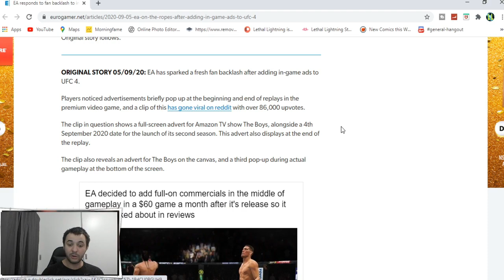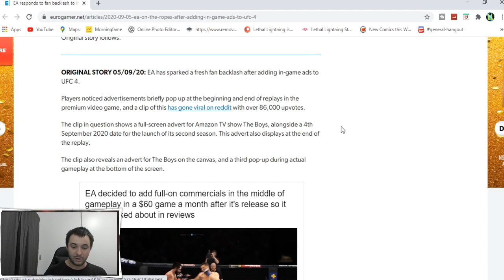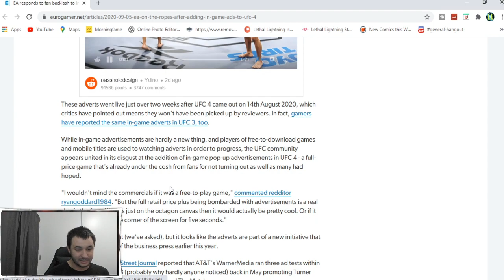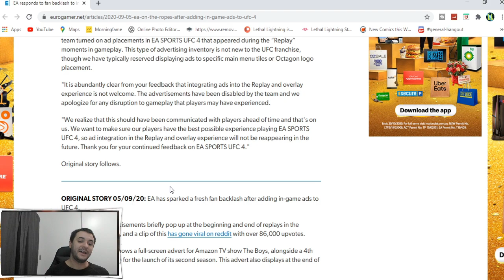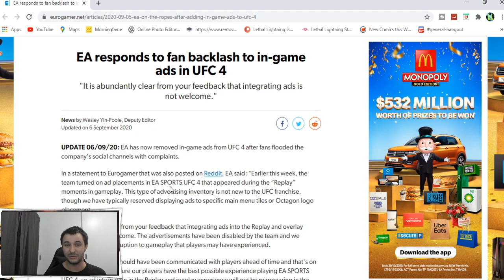EA Responds To UFC 4 Backlash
Jeremy Prime
10057, Pensacola, Florida

We do a podcast every Sunday at 1PM EST